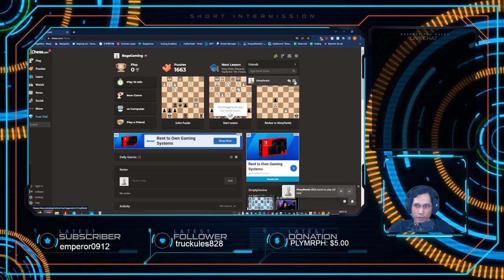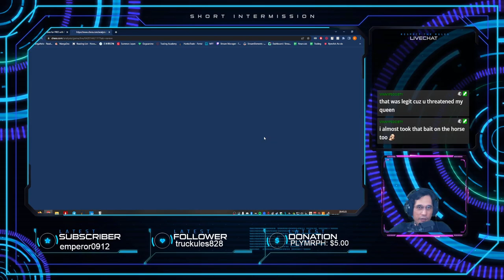Giveaway #2: City Climber | December 7, 2022